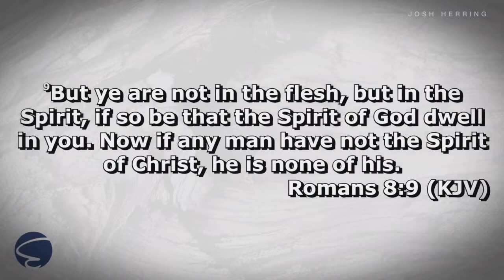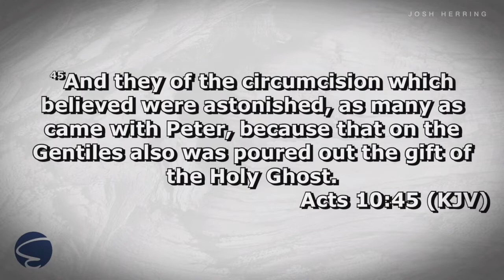WN@B May 4 2022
Welcome to Wednesday Night @ Bayside!  Tonight's message by Bro. Josh Herring is our current heartbeat here at Bayside!  Listen in and be blessed!